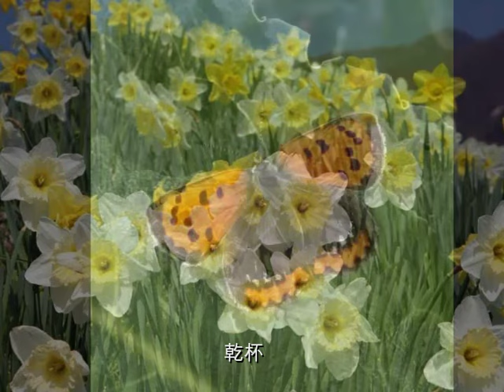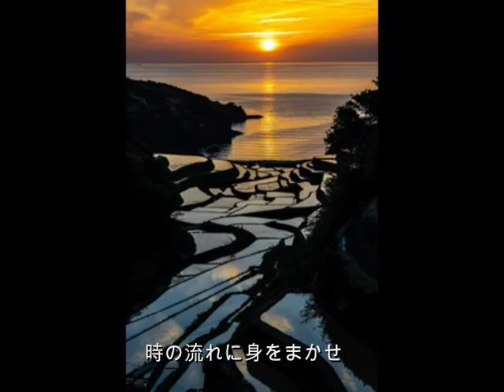1980年代ヒット曲メドレーⅢ 2024.11.22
1980年代ヒット曲メドレー第3弾です。